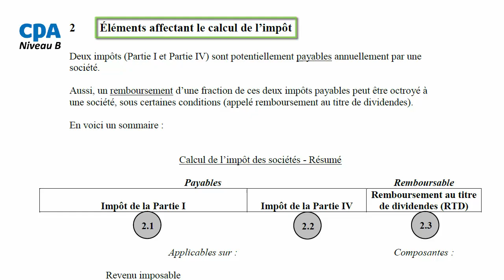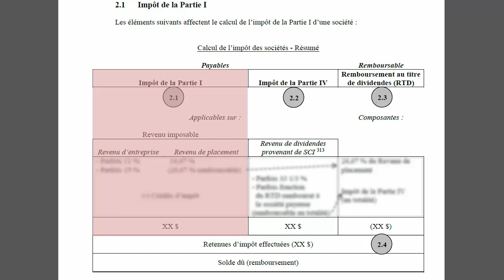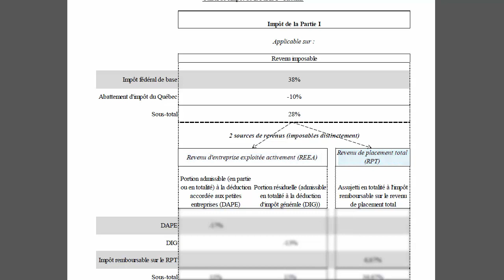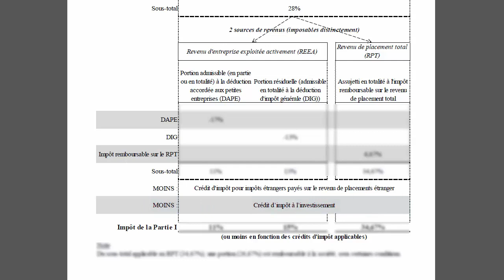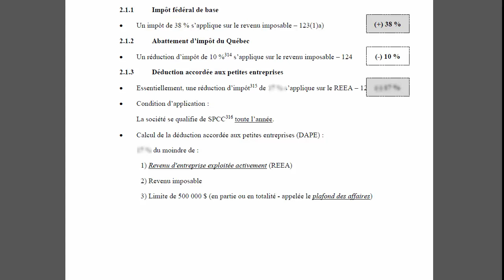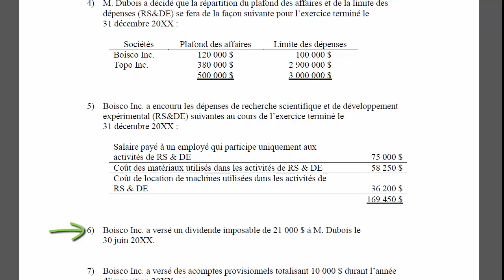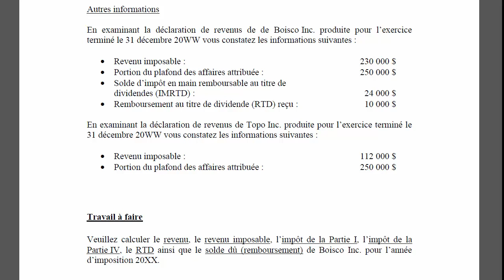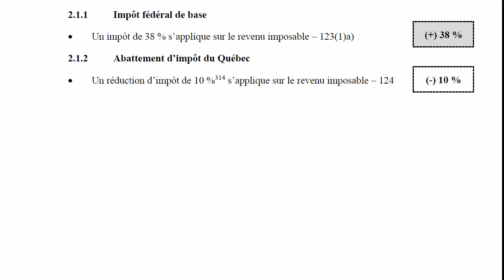Sommaire du calcul de l'impôt-2018